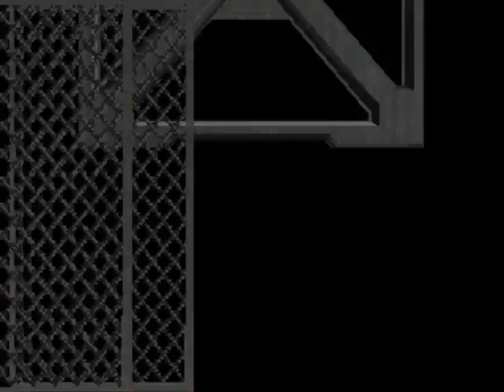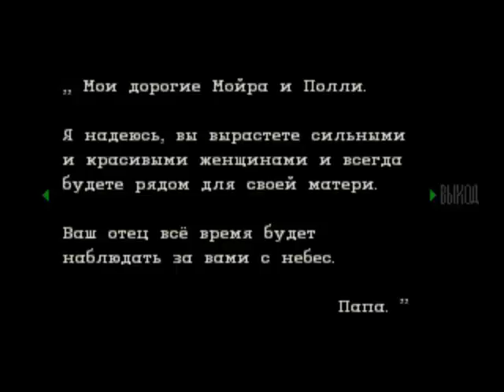[PS1] Resident Evil 1 [Изменённый режим, Джилл] - 05-1. Джилл отчитывает Бэрри. Бэрри погибает